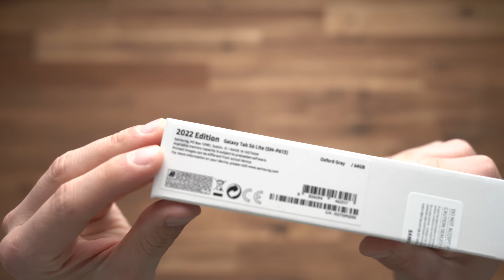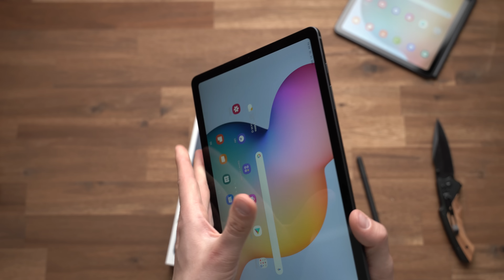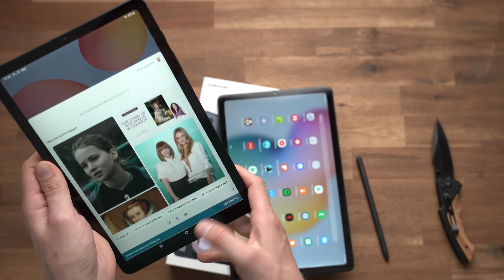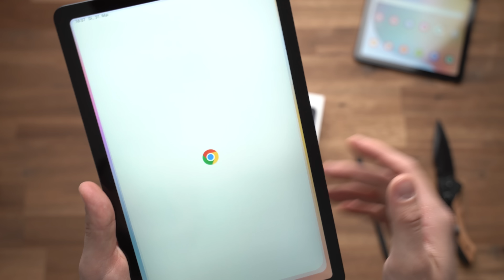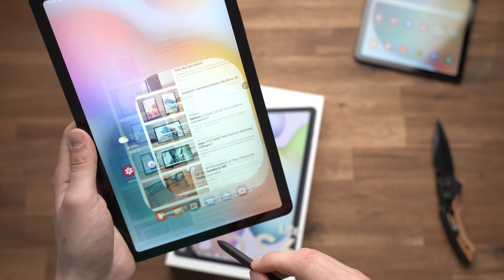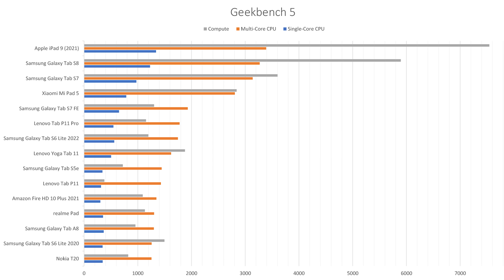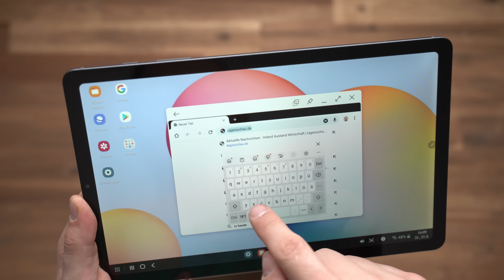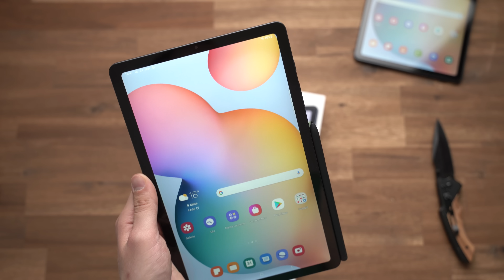Samsung Galaxy Tab S6 Lite 2022 Edition: Unboxing & Erster Eindruck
Samsung Galaxy Tab S6 Lite 2022 bei Amazon*

Die neue 2022 Edition des Samsung Galaxy Tab S6 Lite bietet einen neuen Qualcomm Snapdragon 720G Prozessor und mit Android 12 aktuellere Software. Außerdem wird es länger als der Vorgänger Updates erhalten. Abgesehen davon sind die beiden Tablets identisch. Wir bekommen ein Metallgehäuse, ein solides 10,4 Zoll Display mit 2000 x 1200 Pixel, sowie den S Pen. Der Stift ist inklusive und funktioniert mit Samsung Notes, den S Pen Befehlen, und dem neuen S Pen zu Text Feature. Spannend ist auch, dass das Galaxy Tab S6 Lite nun Samsung DeX unterstützt.

Was haltet ihr vom Samsung Galaxy Tab S6 Lite 2022?

*Dies ist ein Werbelink. Wenn ihr etwas über diesen Link bestellt, bekommen wir ggf. eine Provision und ihr unterstützt diesen Kanal. Vielen Dank :)